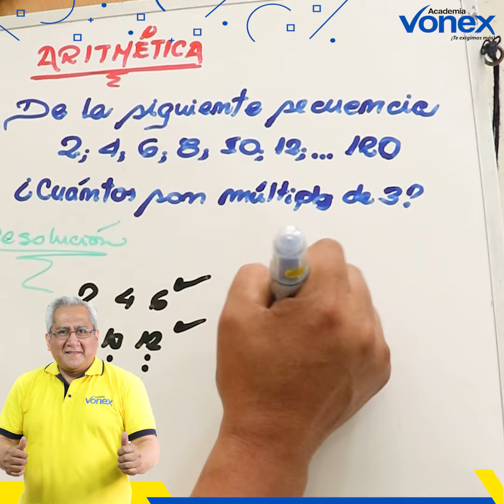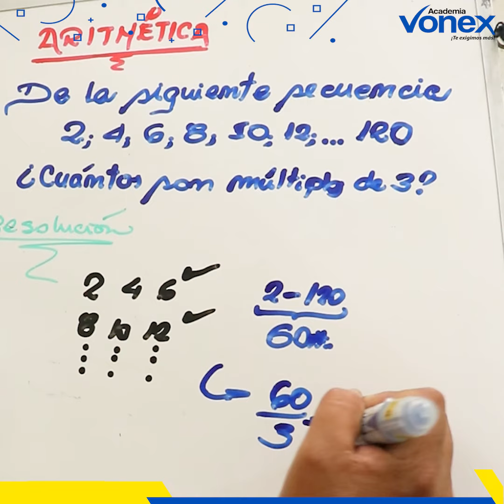¡Aprende Aritmética! 😎🔥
El maestro Javier Tasaico resuelve un ejercicio aritmético
¡Aprende junto a él en nuestros ciclos! 😉